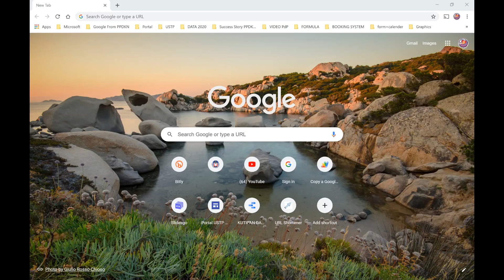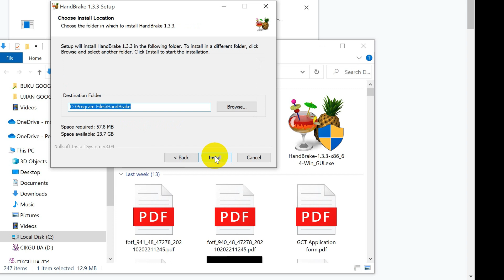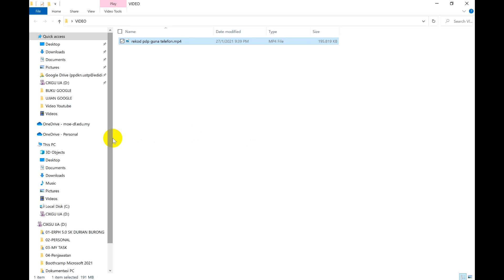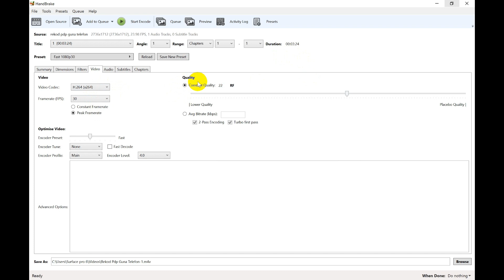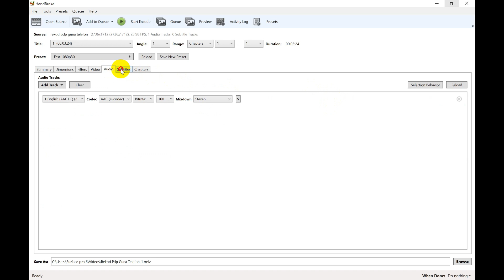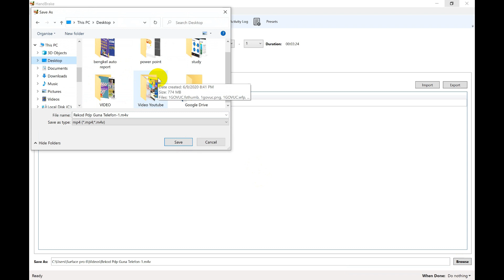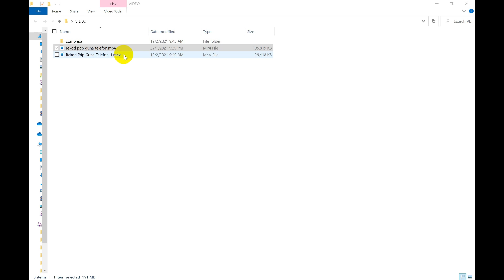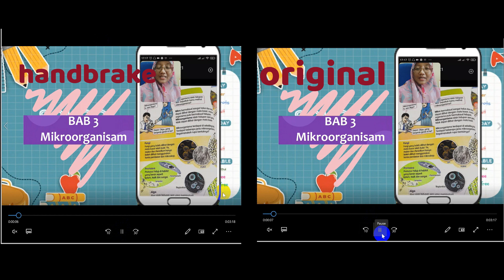26 | COMPRESS VIDEO NOT QUALITY | CARA KECILKAN SAIZ VIDEO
Video bersaiz besar akan menggunakan ruang memori yang banyak
Kalu nak share akan menggunakan data yang banyak atau masa yang lama
Nak tahu cara Cg Ija kecilkan saiz video tanpa jejaskan kualiti...
Jom tonton video ini sampai habis